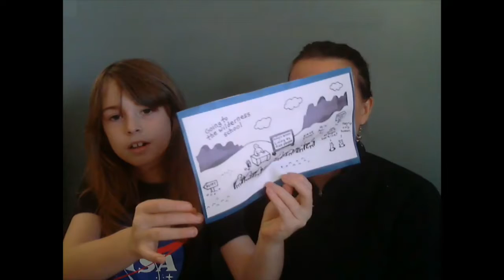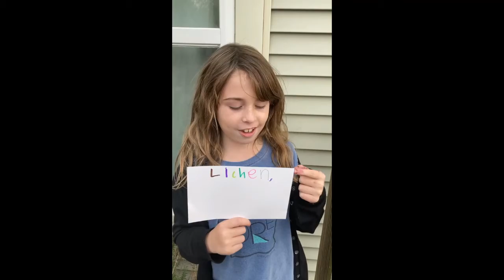Manna and Mercy Lesson 9 : The Wilderness School Part 2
Where do you connect to God? What is it about nature that helps us feel more connected to God?

In today's Manna and Mercy video, we continue last week's lesson about the Wilderness school with Mrs. Story and her very wonderful helper, talk about the wonderful friendship between nature, God, and one another, and even get to explore the great outdoors with a lesson on fungi, lichen and other forms of life in the wilderness!